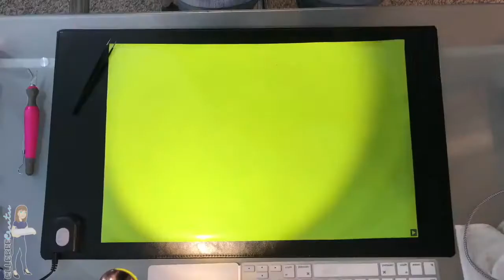Neon Sugar Skull Time-lapse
I get fussed at so much because I don't *do* anything with the zentangles after I weed them (other than stick them in a pile 😂😂😂), so I decided to do one start to finish.

This one was fun

Cut time:47 minutes
Weed time: 60 minutes
Total video time span: 80 minutes

Designer Edition Upgrade:
physical card sent in the mail

My favorite Scissors (color has changed since I bought mine in 2015)

My favorite Xacto Knife

My favorite Heat Press